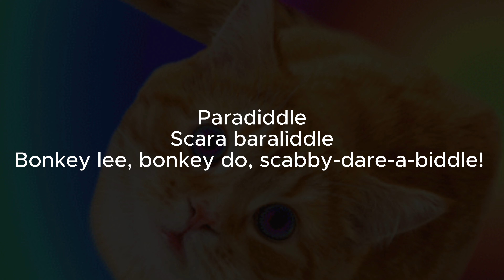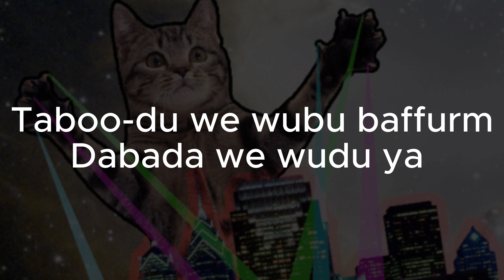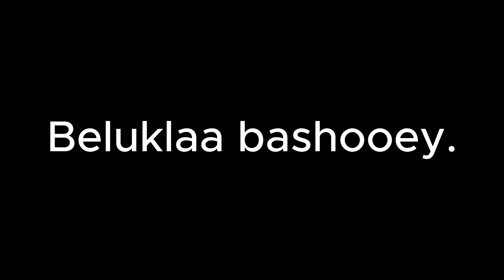IGOWALLAH - karaoke version